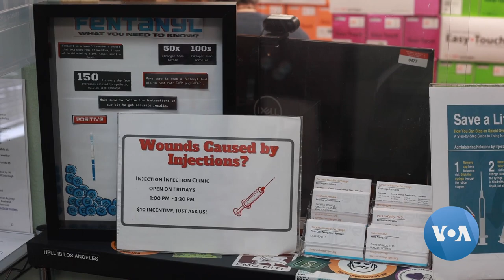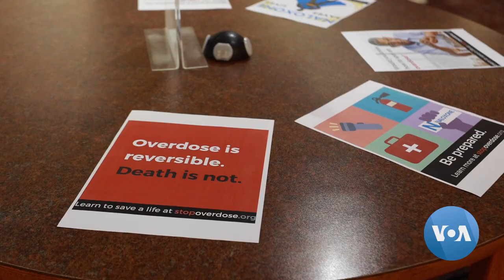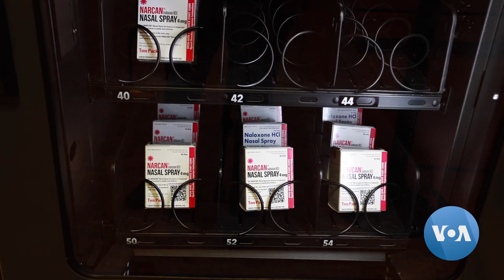Social Stigma of Fentanyl Abuse Complicates Treatment | VOANews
The U.S. Centers for Disease Control and Prevention says America’s leading cause of overdose deaths is synthetic opioids, mostly fentanyl, which can be up to 50 times stronger than heroin. U.S. law enforcement says illicit fentanyl is cheaply made from chemicals mostly coming from China, trafficked through Mexico, and then smuggled into the United States. VOA’s Natasha Mozgovaya looks at fentanyl in Washington state in a series that today explores how stigmas about fentanyl abuse complicate treatment for addicts.